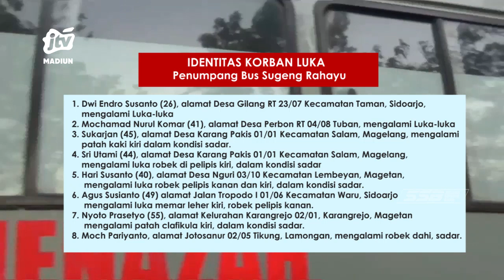NGAWI - Polisi Masih Lakukan Penyelidikan Penyebab Laka Bus Sugeng Vs Eka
Belasan orang mengalami luka-luka dalam LAKA LANTAS antara bus sugeng rahayu dan bus eka di Geneng Ngawi. Informasi terbaru tidak 4 orang yang meninggal dunia namun tercatat 3 orang meninggal dunia. Saat ini pihak kepolisian masih melakukan penyelidikan lebih lanjut terkait peristiwa maut tersebut.Follow IG: @jtvmadiun
Office : jl. Sarimulya no 47 Rejomulyo, Kartoharjo, Kota Madiun